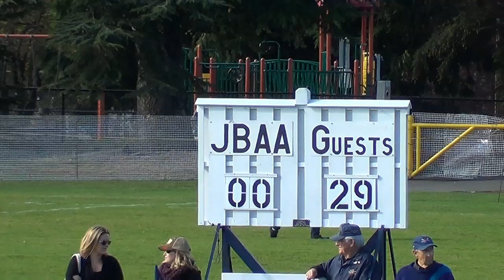Rippers 2014 10 18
UBCOB "Rippers" vs James Bay Athletic Association
MacDonald Park, Victoria BC